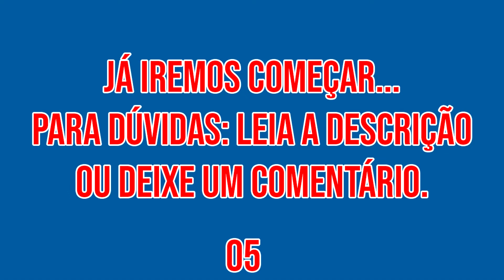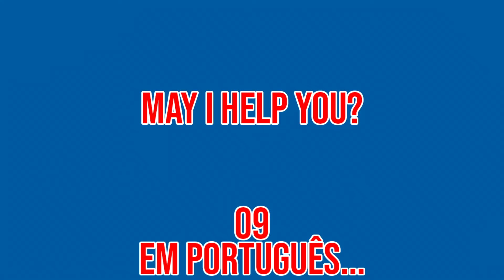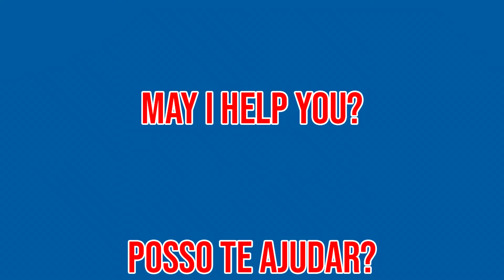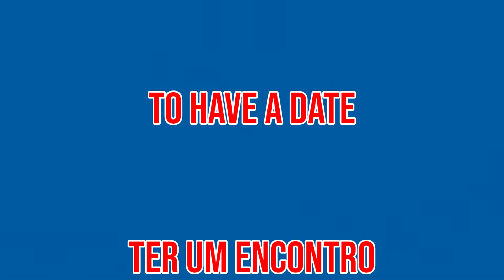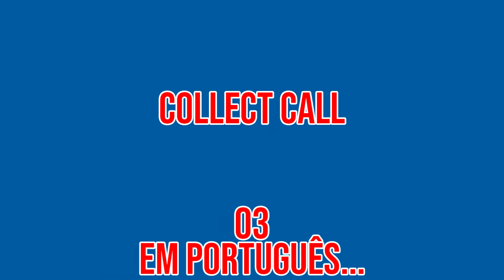This time 👉🏻 Desta vez (Inglês em 5 minutos ↔️ Aula 023) [Expressions]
Venha aprender da melhor forma! Clica aí 👇🏻

✔️ Olá! Hello!
Terá 20 expressões pra você ouvir a pronúncia e tentar acertar o que significa em português.

💡 Segue algumas das expressões em Inglês / Português 👇🏻
1️⃣ This time 👉🏻 Desta vez.
2️⃣ To take a shower 👉🏻 Tomar banho.
3️⃣ Good job! 👉🏻 Bom trabalho!
4️⃣ To count on 👉🏻 Contar com.
5️⃣ To smell trouble 👉🏻 Cheirar problemas.

👉🏻 Nesse vídeo temos Expressões em Inglês. Temos outras modalidades também como: frases de primeira viagem em inglês, frases aleatórias em inglês, frases no negativo em inglês, frases com perguntas em inglês, vocabulários e verbos em inglês. Você pode encontrá-las em alguma das playlists abaixo 👇🏻